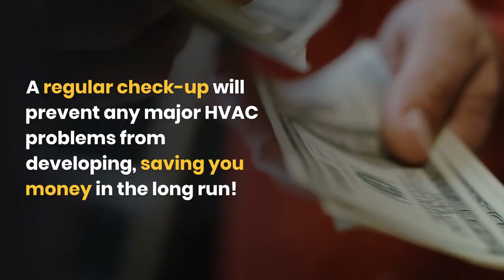Air Conditioning Repair in Frisco TX: AC Repair Signs – Air Repair Pros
Air conditioner damage usually happens the moment you least expect it. That is why any air conditioning technician will constantly remind you to get your unit checked once every six months. A regular check up will prevent any major HVAC problems from developing, saving you money in the long run!